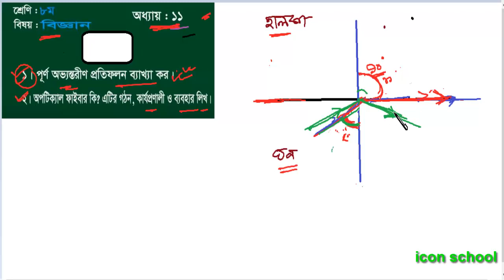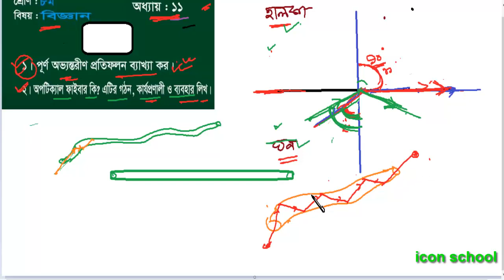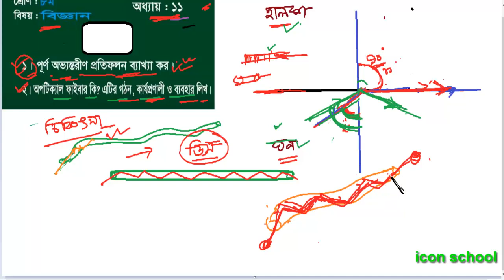amar ghore amar school homework solution class 8 20 august । class eight science chapter 11 । part 6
I20 august amar ghore amar school homework solution class 8 । class eight science chapter 11 । part 6

15 july homework, 15 july home work, homework 15 july

14 july homework,14 july home work,home work 14 july,

12 july home work, 12 july homework, home work 12 july, homework 12 july,13 july home work, 11 july home work, 10 july home work, 9 july home work,8 july homework

BARIR KAJ, oneline class, songsod tv,
home work 29 june class,home work sangsad tv live class,barir kaj class 6 to ten,
home work class 7 sangsad tv, high school home work, HOME WORK YESTERDAY

2 july class 8 home work, 2 july home work, home work 2 july, 2 july home work class `10, amar ghore amar school, one line school, high school home work, home work 2 july, home
 work 2 julai,5 july class 9